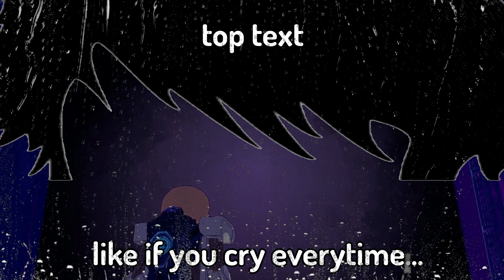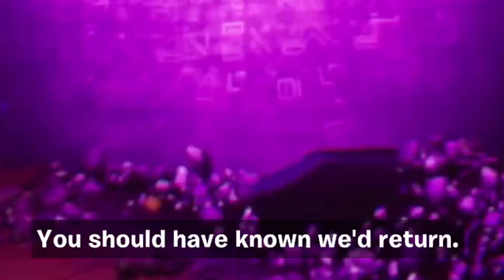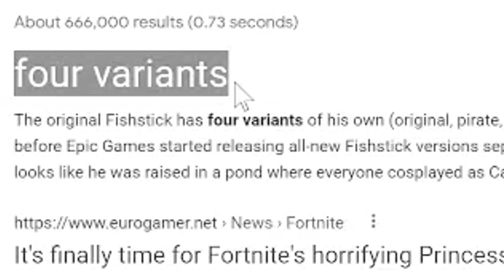Season 8 is SCUFFED | Kevin Lore is BACK!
Kevin lore is back, and in this video I react to not only the new seasons lore and battle pass, but also the event from the end of Season 7. And let me just say... It was pretty scuffed.

Event & Trailer Reaction: 0:00
Battle Pass Reaction: 08:38